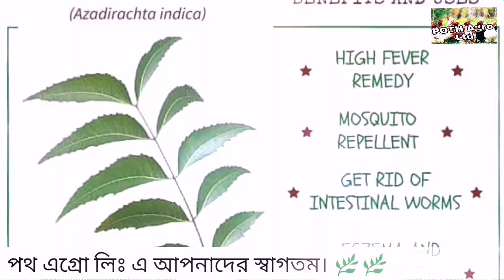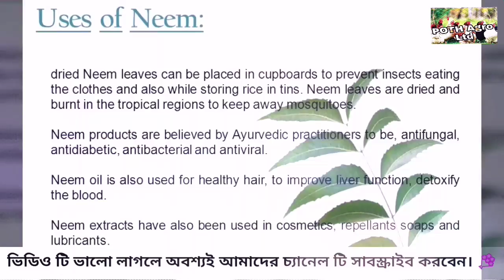দেশি মুরগি | টাইগার মুরগি/টার্কি খামারে মহা ওষুধ নিমঃ 01868-313144 (পর্বঃ ০১)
পথ এগ্রো ফার্মস / টিভির খামারের গুরুত্বপূর্ণ প্রাকৃতিক উপকারী ভেষজ পর্বঃ দেখতে নিন্মের লিংক গুলো দেখুনঃ

দেশ ও খামারিদের অগ্রযাত্রার সাথী
★পথ এগ্রো ফার্মস লিঃ★
আরো বিস্তারিত বিভিন্ন তথ্যবহুল ভিডিও দেখতে আমাদের চ্যানেলের অন্যান্য সকল ভিডিও গুলো দেখতে থাকুন।

 যেকোনো পরিমাণ বাছাইকৃত উন্নত মানের বাচ্চা পেতে এখনই যোগাযোগ করুনঃ
মার্কেটিং বিভাগ 📞
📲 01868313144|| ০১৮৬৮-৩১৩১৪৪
সারাদেশে পরিবহন যোগে পাঠানো হবেঃ

শুভেচ্ছায়ঃ
POTH AGRO Ltd
একটি আধুনিক সেবা, পরামর্শ ও উন্নত বাচ্চার সরবরাহকারী বিশ্বস্ত প্রতিষ্ঠান।

ত দর্শক আজকের আলোচনা এই পর্যন্তই, আপনাদের সাড়া পেলে, প্রাকৃতিক উপাদান নিয়ে আরো আলোচনা পর্ব তৈরি করব ইনশাআল্লাহ।
ভালো থাকুক খামারিগন
সুস্থ থাকুক তাদের প্রিয় পশুপাখি গুলো।
ধন্যবাদ।